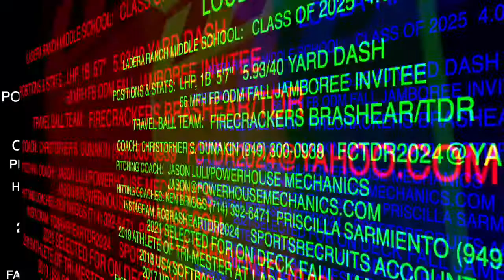Loula-Rae McNamara 2025 LHP/1B Ladera Ranch Middle School Recruiting Video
Loula-Rae McNamara 2025 LHP/1B Ladera Ranch Middle School🏫 4.0 GPA📚 🏃‍♀️5.93/40 FB:56 MPH & EV: 63 ODM Selected for On Deck Fall Jamboree. @BrashearTdr @PHmechanics @CoastRecruits @UncommittedBsb @SoftballConnect @IHartFastpitch  @ExtraInningSB @UncommittedUsa @ondecksoftball